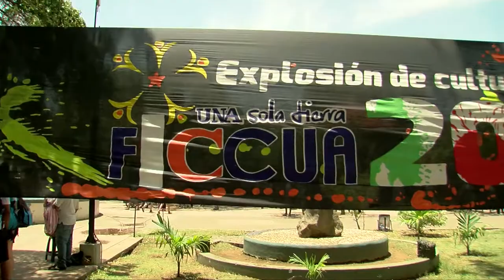Fiesta del arte y la cultura unió a estudiantes centroamericanos -FICCUA 2017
Música, literatura, artes visuales y danza fueron la excusa perfecta para reunir a cientos de estudiantes de universidades públicas de Centroamérica durante el Festival Interuniversitario Centroamericano de la Cultura y el Arte que se realizó en Nicaragua del 3 al 8 de abril.